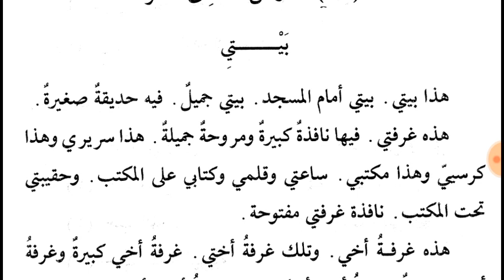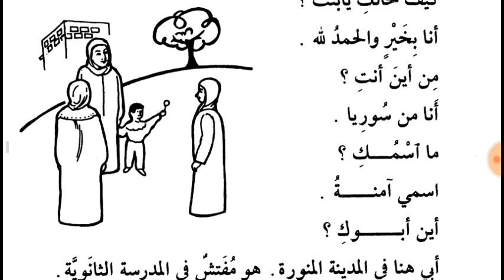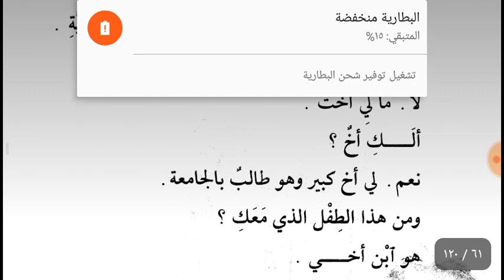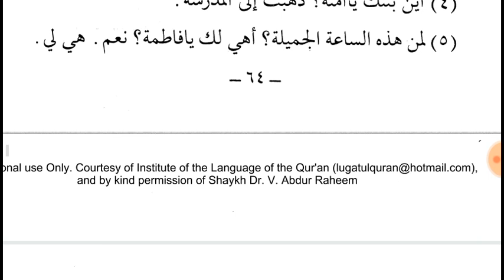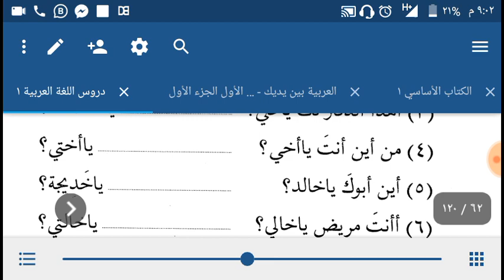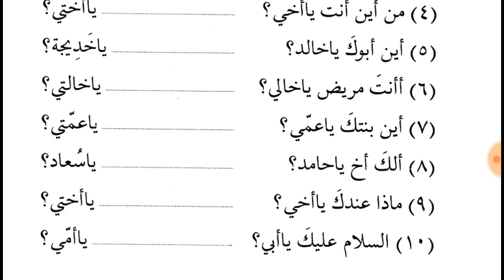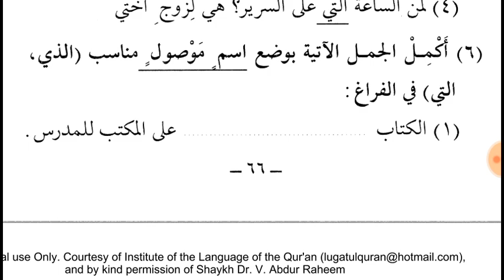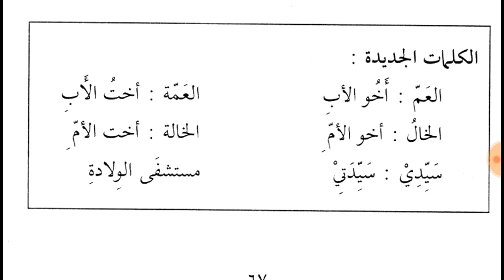Lesson 11 of Duroosul Lughatil Arabiyyah book 1 in Urdu Language